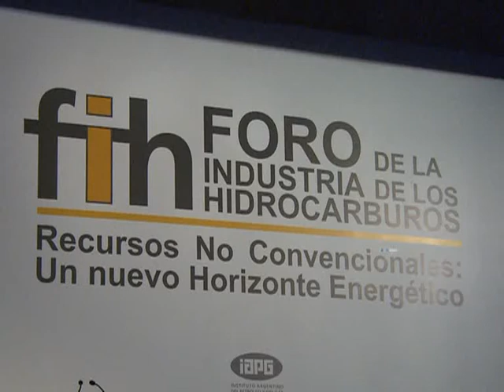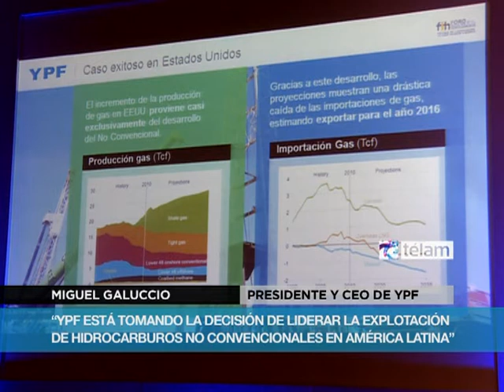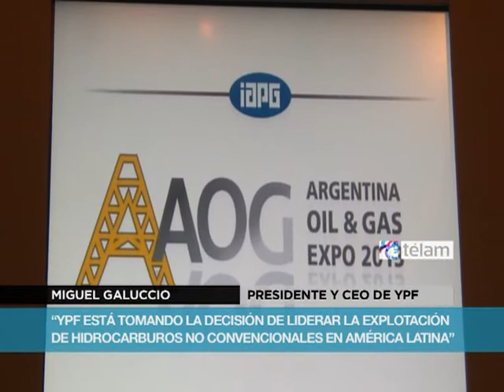Galuccio: "YPF está tomando la decisión de liderar la explotación de hidrocarburos no convencionales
...en América Latina"

El presidente y CEO de YPF, Miguel Galuccio, afirmó hoy que la empresa viene experimentando "un franco aumento de la producción de petróleo y de

gas" y aseguró que la petrolera tomó "la decisión de liderar la explotación de hidrocarburos no convencionales en América latina".

En su presentación durante la apertura del Foro de la Industria de los Hidrocarburos en el marco de la Exposición Oil & Gas, en La Rural, Galuccio dijo que "estos primeros 18 meses (de gestión) marcaron el Norte, y permitieron liderar el cambio de paradigma en inversiones y producción" que venía registrando el sector en las últimas décadas.

A lo que agregó que "lo fundamental es devolver al país el autoabastecimiento y convertirlo en exportador neto de energía".

Ante un auditorio compuesto por más de un millar de personas, en su mayoría industriales y especialistas del sector, el presidente y CEO de YPF subrayó que en el primer semestre del corriente año la compañía "duplicó el nivel de inversión" de 5.544 a 10.792 millones de pesos y logró "triplicar el parque de equipos de perforación por encima de las 100 unidades".

Galuccio también destacó "que se mejoró sustancialmente el perfil de deuda de la compañía extendiendo los plazos de 2 a 4 años y cambiando la naturaleza de la deuda del 57 a 53 por ciento de deuda en pesos", lo que permitió lograr "financiar las inversiones realizadas y prefinanciar el comienzo de las actividades del año entrante".

El presidente y CEO de YPF tuvo hoy a su cargo la jornada inaugural del Foro Oil & Gas, cuya segunda jornada contará mañana con la presencia del presidente de Bridas, Carlos Bulgheroni.

Para el miércoles, a las 12, se anuncia la presencia del consultor senior de Exxon Mobil, Krys Nygaard, mientras que dos horas después -a las 14- será el turno del presidente de Corporación América, Eduardo Eurnekian.

Al referirse al potencial de los recursos no convencionales

del país, Galuccio se manifestó "convencido" de que "Argentina puede repetir la revolución energética del recurso no convencional que comenzó Estados Unidos" a través de "compañías que invierten, a través de confianza y de tecnología dedicada a su desarrollo".

En ese camino, volvió a destacar que el yacimiento de Vaca Muerta, en la cuenca neuquina, "es un reservorio de clase mundial que puede ser desarrollado masivamente".

Dijo que el desarrollo de los recursos naturales con los que cuenta el país "es una carrera a largo plazo que necesita inversiones, tanto locales como internacionales, necesita de toda la industria y de sus trabajadores".

"YPF está tomando la decisión de liderar la explotación de los no convencionales en América Latina", aseveró el ejecutivo, tras entender que "el éxito de la empresa puede resultar una herramienta fundamental para el desarrollo energético del país y su objetivo de autoabastecimiento".

Galuccio insistió en que "la Argentina tiene uno de los mejores recursos no convencionales que existen hoy en la Tierra" a pesar de lo cual el objetivo "no es perforar un pozo exploratorio, sino como país es desarrollar este recurso en el largo plazo. Lo primero es arriesgarnos a producir y encontrar el modelo de producirlo de manera económica".

Sobre el desempeño que está teniendo Vaca Muerta en la producción de la compañía, Galuccio precisó que "hay 90 pozos perforados que permiten una producción de 13.000 barriles oil al día", lo que definió como "no menor, pero que demuestra que el potencial es mucho mayor, que recién comenzamos".

Al mencionar los desafíos que la petrolera nacional tiene por delante, su titular destacó: "alguien tiene que hacer punta y arriesgar para demostrar que estos recursos son desarrollables", para ellos "se debe ser eficientes para desarrollar los recursos en escala y económicamente con buenos márgenes".

Al respecto, reveló que la compañía acaba de lograr "bajar el tiempo de perforación en casi 10 días en uno de sus pozos con nueva tecnología" y que también "empieza a ganar en productividad con la reducción de los costos de pozos de 11 a 7,5 millones de dólares".

Como en otras oportunidades, Galuccio se refirió a la importancia del capital humano en todo este proceso de desarrollo de los recursos no convencionales para lograr mayor eficiencia, y que "ya permitió triplicar el nivel de actividad en 18 meses gracias al expertise de su gente".

En un aparte de su presentación, Galuccio también mencionó las actividades que no están directamente vinculadas a la producción de YPF, en las que destacó el rol del Programa Sustenta para el desarrollo regional; la conformación de la nueva empresa Y-Tec para el desarrollo de la tecnología requerida por la realidad energética y el programa de abastecimiento en regiones aisladas a través de la instalación de módulos de abastecimiento social (MAS)